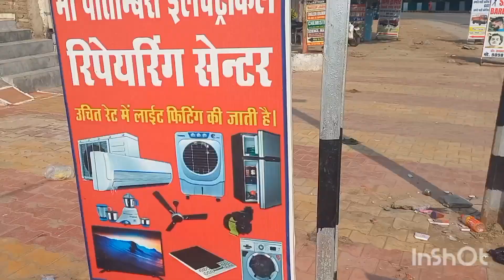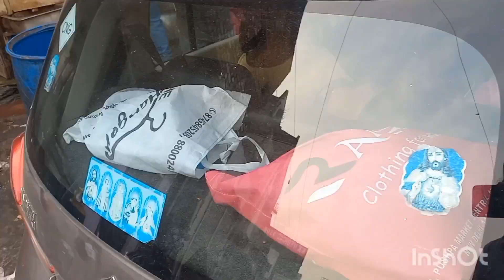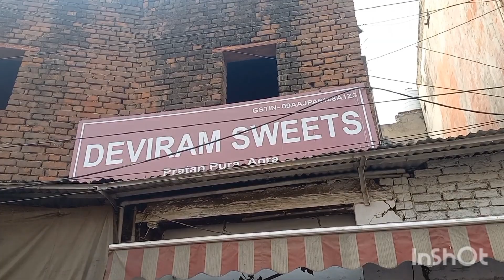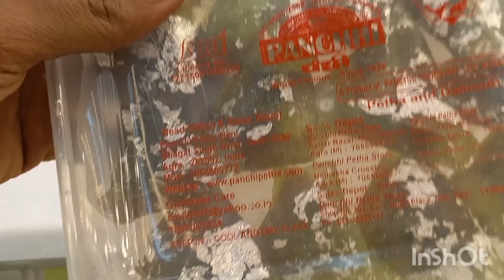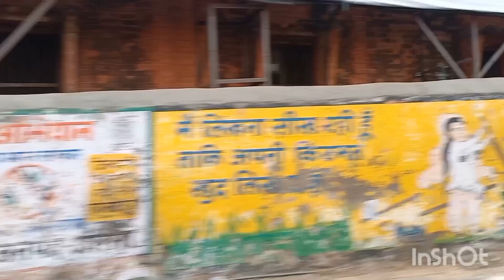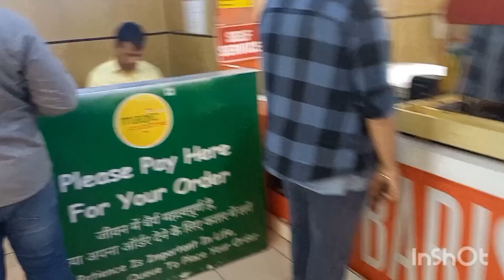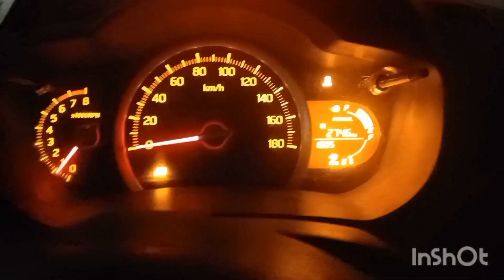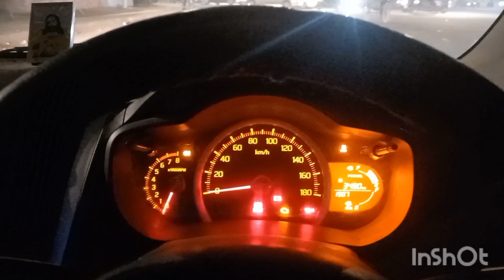GWALIOR To DELHI